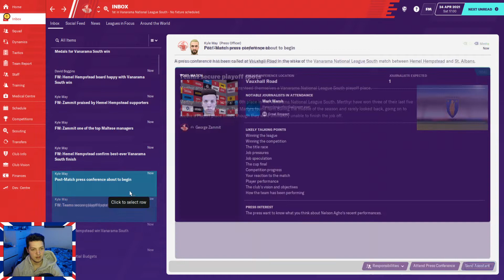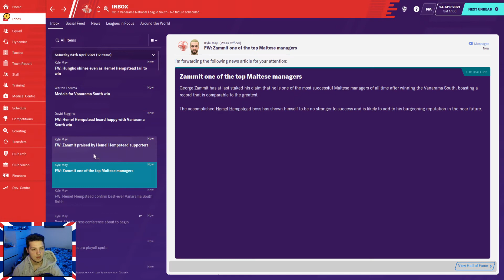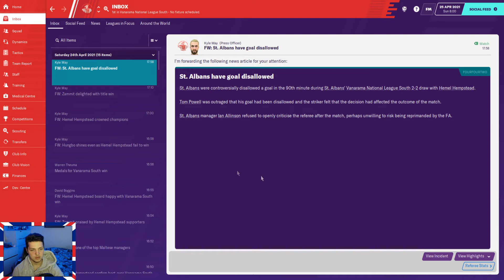Football Manager 2020 | Non League To Legend | Hemel Hempstead | Episode 17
Be sure to leave us a LIKE on the video if you enjoyed it!

 SHARE our video's with your friends if they would enjoy them too!

The BritBoys.

Channel Artwork: MJ Artworks.